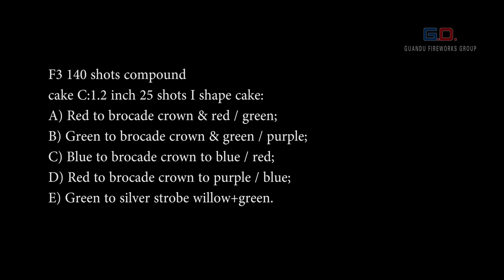G.D Fireworks Group -F3- 140 shots compound